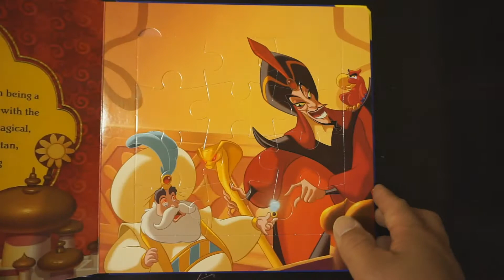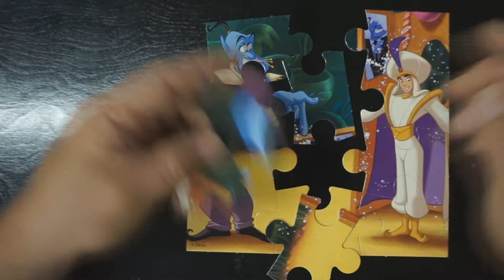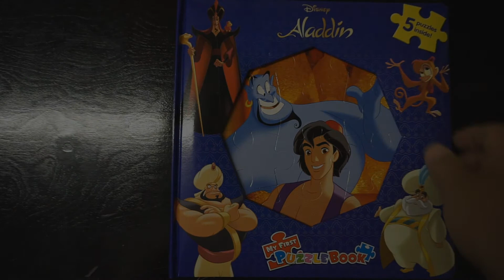Genie and Aladdin Puzzle Make me a Prince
Watch along as we put together this puzzle of the Genie and Aladdin from Disney.